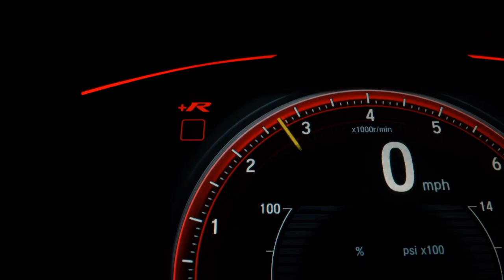VOLKSWAGEN FUSCA - 2015 - São Bernardo do Campo/SP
STAGE 3 PODIUM
TURBO TK1 ( UP GRADE DE ROTOR )
TWIN COOLER HAUSTECH
INTAKE VW RACING
VELAS IRIDIUM GRAU THERMICO 10
REMAP MOTOR E CAMBIO
ESCAP FULL COM ABAFADOR SEM LÃ  RR PERFORMANCE
AMORTECEDORES BILSTEN B8
MOLAS EIBACH
MEDIU 311WHP COM MAPA CONSERVADOR

Dados do Veículo
Veículo: VOLKSWAGEN / FUSCA 2.0 TSI 16V
Ano: 2014/2015
Combustível: GASOLINA
Portas: 2 PORTAS
Câmbio: Automático
Cor: BRANCA
KM: 71.000

✅ Air Bag
✅ Alarme
✅ Ar Condicionado
✅ Ar Quente
✅ Desembaçador Traseiro
✅ Direção Hidráulica
✅ Freio ABS
✅ Retrovisor Fotocrômico
✅ Retrovisores Elétricos
✅ Teto Solar
✅ Travas Elétricas
✅ Vidros Elétricos
✅ Kit Multimídia
✅ Trio Elétrico
✅ Piloto Automático
✅ Aerofólio
✅ Controle de Som no Volante
✅ Cartão SD
✅ Bluetooth
✅ Porta Copos
✅ Trava Elétrica Central
✅ Direção Elétrica
✅ Câmbio no Volante (Borboleta)
✅ Ar Digital
✅ Sistema ISOFIX
✅ Tração ASR